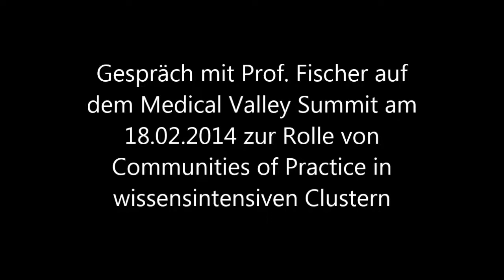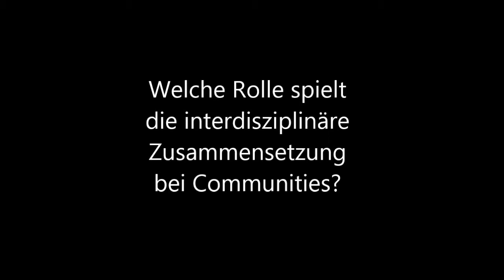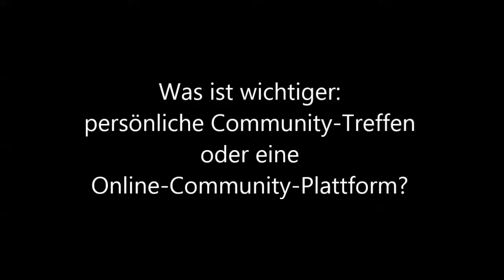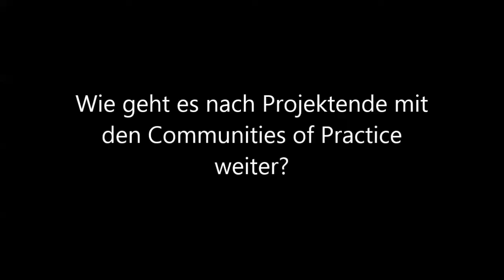Interview Communities in Clustern mit Prof. Fischer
Interview mit Prof. Fischer auf dem Medical Valley Summit 2014 über die Bedeutung von Communities of Practice für den Wissenstransfer in wissensintensiven Clustern.